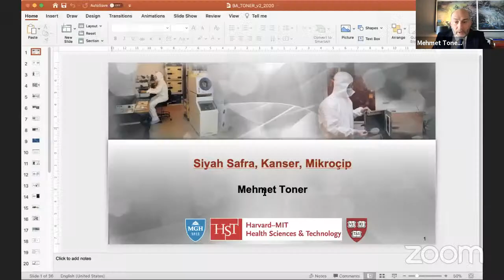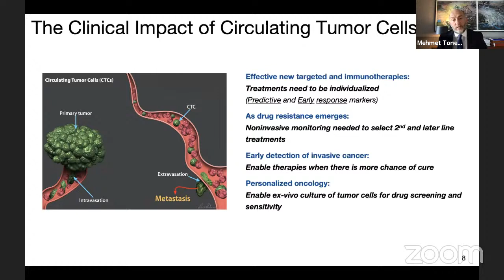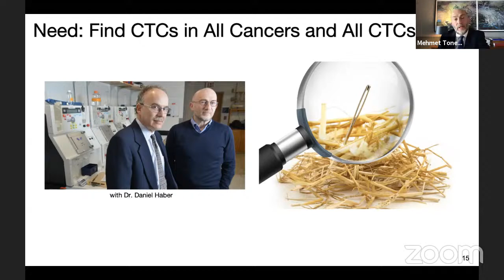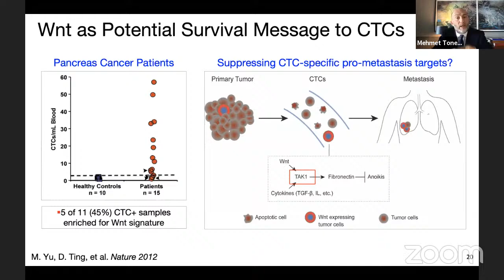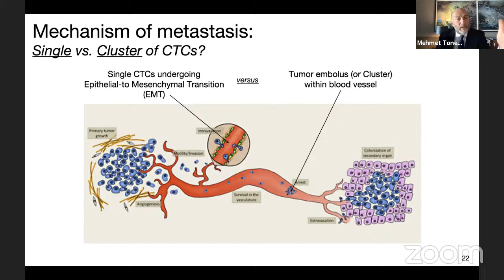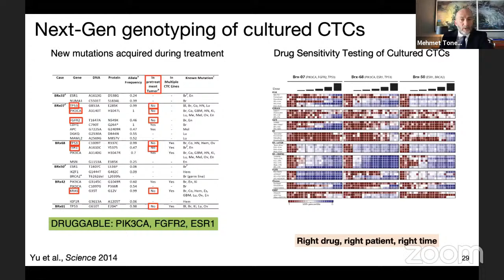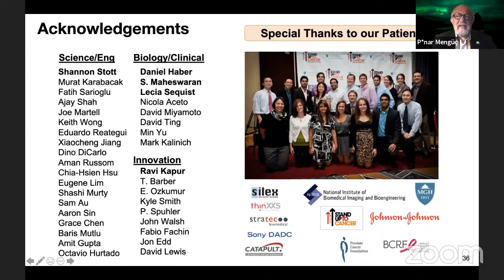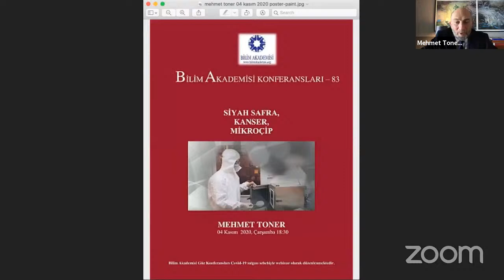Siyah Safra, Kanser, Mikroçip – Prof. Dr. Mehmet Toner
4 Kasım 2020 Bilim Akademisi Konferansı Canlı Yayını
Prof. Dr. Mehmet Toner
Siyah Safra, Kanser, Mikroçip